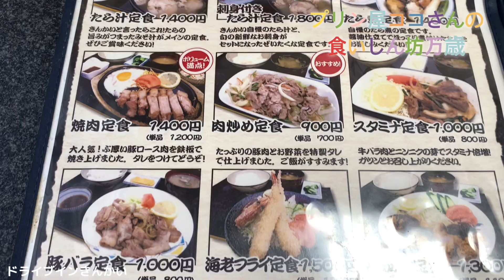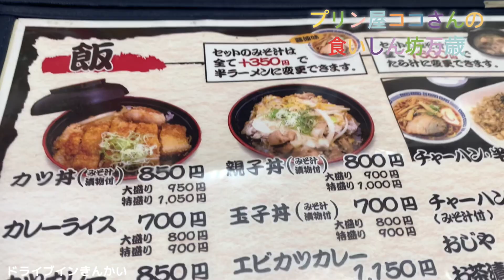富山県の食べても食べても減らないデカ盛りのお店「ドライブインきんかい」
三密を避けて準レギュラーのみやび庵の大将と一緒に富山県の朝日町にあるドライブインきんかいさんで大食い企画の動画撮影をしに行って来ました。🚗😊

プリン屋さんはエビカツカレーの特盛で1350円にチャレンジして、みやび大将は焼き肉定食ライス特盛1400円プラス200円とたら汁600円にチャレンジ！💪

ちなみにエビカツカレーは白ごはんだけで2キロあってプラス追いカレーも有り！😱

2人は無事に完食出来たのか？

めっちゃ腹てきないーー！💦💦💦

ドライブインきんかいさんのホームページはこちらから